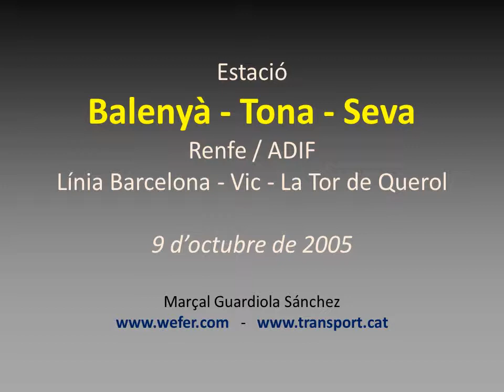Balenyà - Tona - Seva. Estació de Renfe / ADIF (2005).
Estació de Balenyà - Tona - Seva. Renfe / ADIF. Línia Barcelona - Vic - La Tor de Querol. 9 d'octubre de 2005.
Fotografies de l'estació i creuament de dues unitats 440.